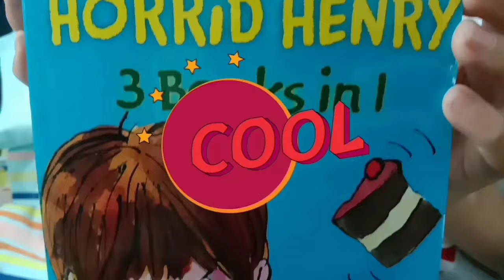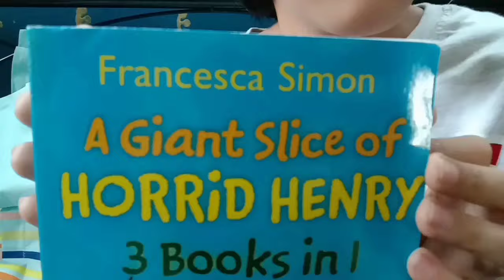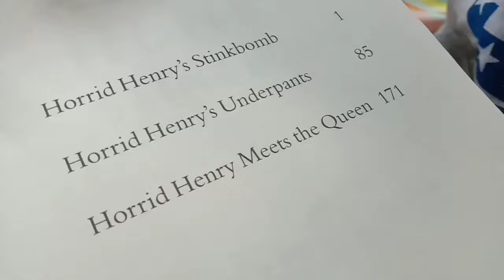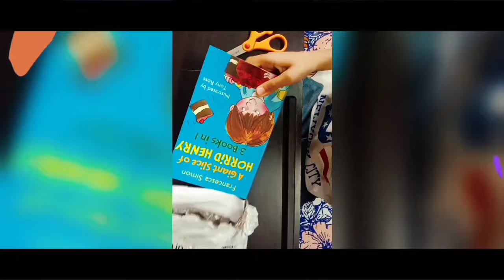A Giant Slice of HORRID HENRY!3 Books in 1!Book Unwrap and about the Book!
Unwrap Book and about the Book